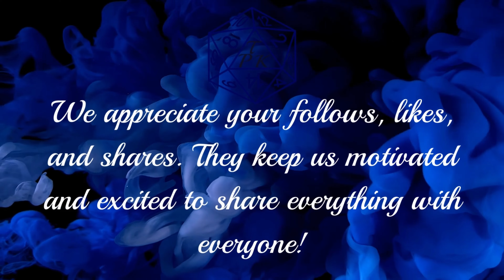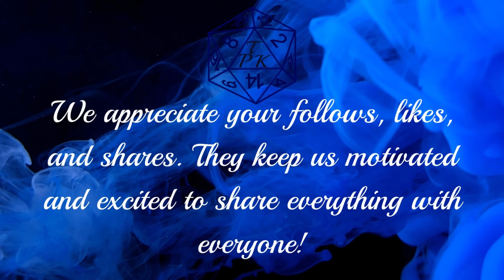Escape | C1E1 | D&D 5e Actual Play | Viva La Resistance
Our newly formed group escape from where they are being held, and begin traveling together.
With Love, the TPKrit Team

Due to the nature of the RPG's we play, and the improv used during gameplay, there may be themes and situations that may be difficult for some people to handle. If that happens, the TPKrit team hopes you take care and take breaks or skip the particular episode that made that happen. Your health and wellbeing are important to us!

Music Attribution: Ep 1 - Escape

As an overall Thank You for providing fantastic music that is used heavily on TPK that does not require attribution, we would like to promote